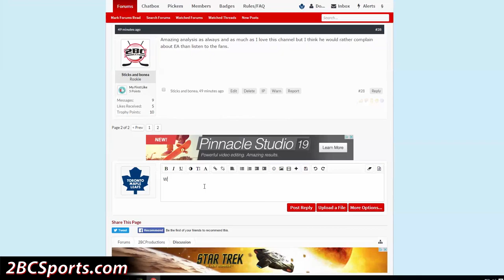Stanton having a Year - MLB The Show 17 - Road To The Show ep. 18